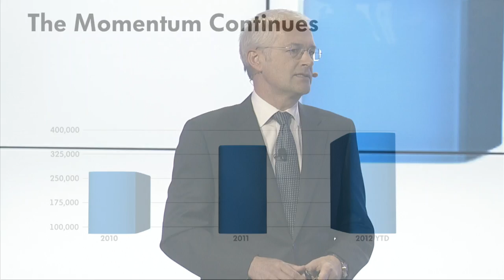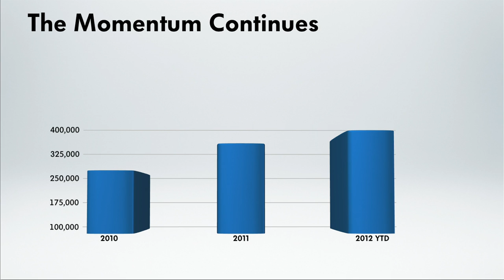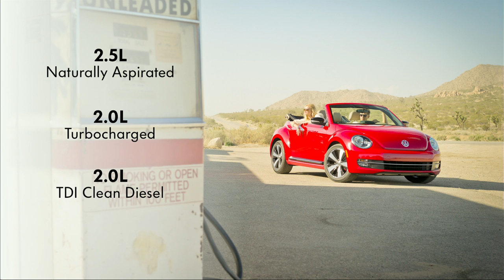2013 Beetle Convertible Press Release - LA Auto Show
Los Angeles, Calif. -  The latest Beetle has been an instant success for Volkswagen since it went on sale in September 2011 as a 2012 model. And that success will continue with the introduction of the Beetle Convertible, the sportiest and most dynamic version of the iconic softtop seen so far.

Ever since the type 15 Convertible from 1949, the Beetle has been one of the most popular open-top cars built. More than 330,000 examples of the first Beetle Convertible were manufactured over a 32-year span, while another 234,619 New Beetle Convertibles were produced in an eight-year period.

The New Beetle Convertible was not a straight copy of the original, but a reinterpretation and development of it. And that's the case with the third-generation Beetle Convertible. Klaus Bischoff, Head Designer, Volkswagen Brand says: "Retro is not our thing: we are always looking forward. Volkswagen has reinterpreted the Beetle Convertible's timeless design with a sportier and more dynamic silhouette, just as it did with the Beetle Coupe. The car is substantially wider, has a longer hood, and has a more upright windshield that sits further back than before. The standard rear spoiler reinforces the car's sporty look."

COMPETITIVE SET
Beetle, Beetle TDI: Fiat 500c, Mini Cooper Convertible
Beetle Turbo: Chevrolet Camaro, Ford Mustang Convertible, Mini Cooper S Convertible

Source: Volkswagen Media, media.vw.com